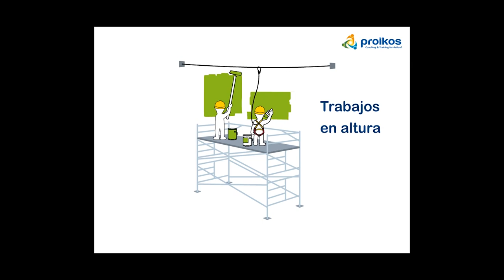Relaciones entre complejidad, caos e imposibilidad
Trabajar con complejidad es trabajar con imposibilidades y la primera ciencia de la complejidad es el caos, que nos enseña que no es posible predecir a mediano y largo plazo. Estos son los fenómenos que nos interesan, existen herramientas y métodos para trabajar esos fenómenos imposibles, que no por imposibles los descartamos sino que los incorporamos y trabajamos con ellos. Esta es la especificidad de las ciencias de la complejidad.